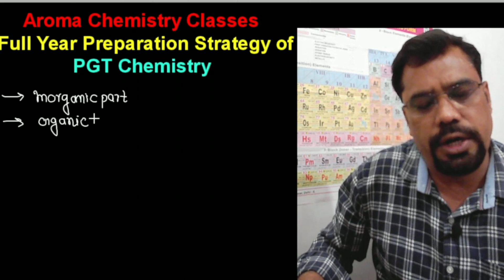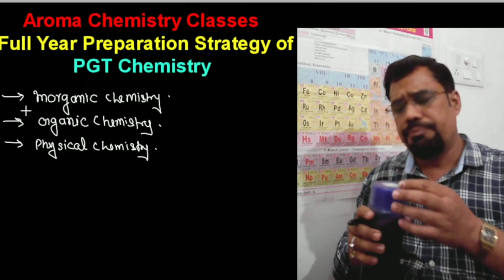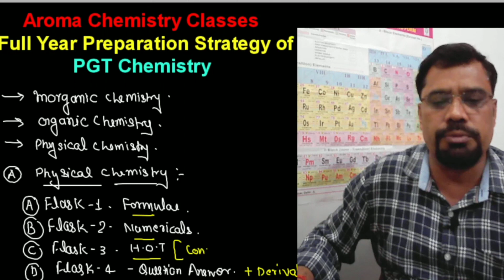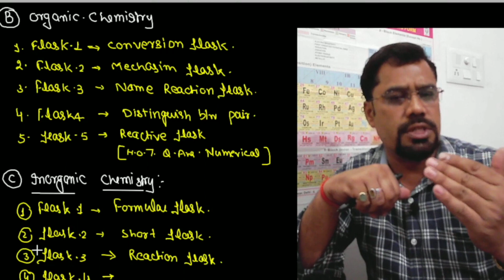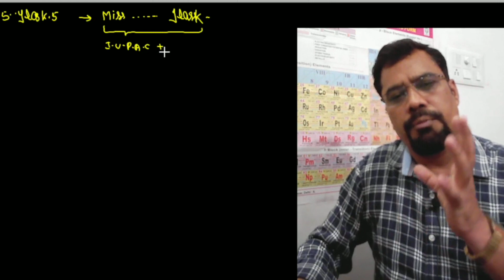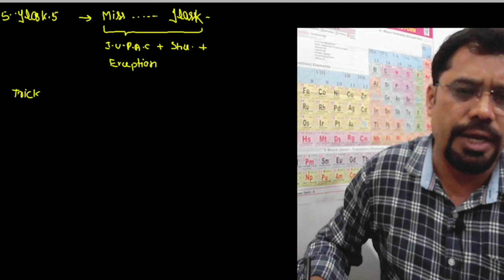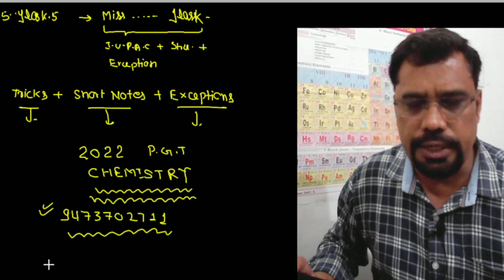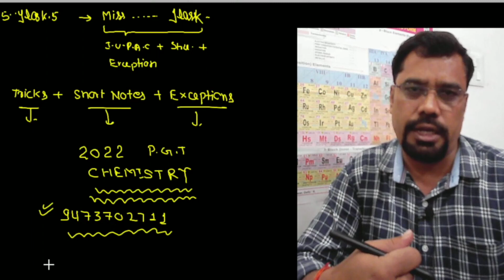online pgt chemistry classes || up pgt || kvs || nvs || dsssb || drug inspector || uppsc chemistry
pgt chemistry preparation || up pgt || kvs || nvs || dsssb || drug inspector || pcs chemistry || uk

English video we are going to explain that how to prepare chemistry for all the PGT Level Examination